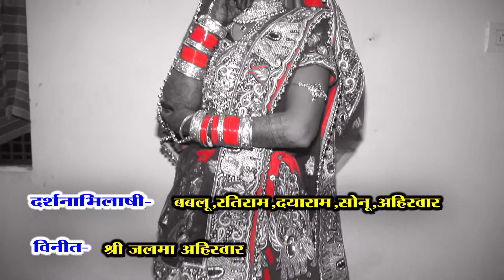ravi weds rinky part01